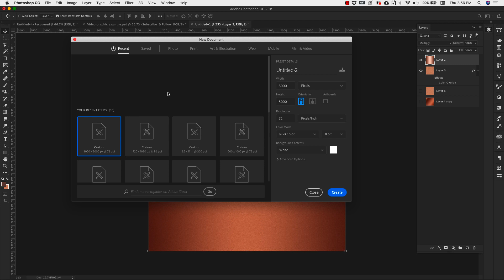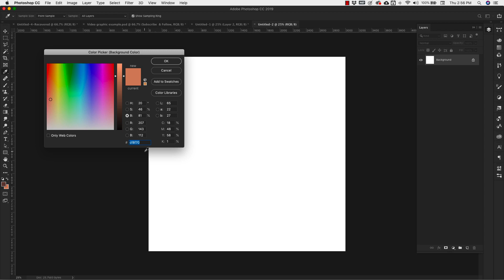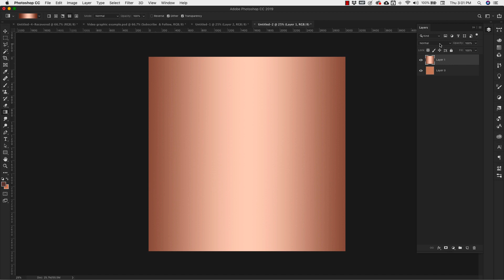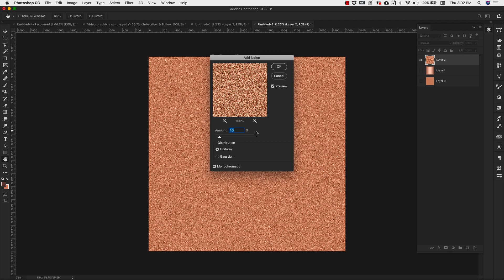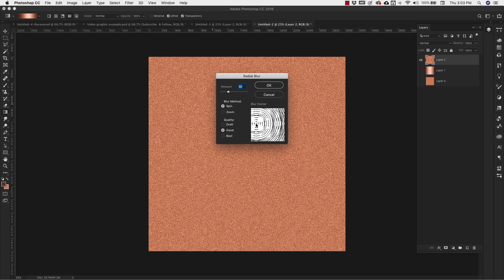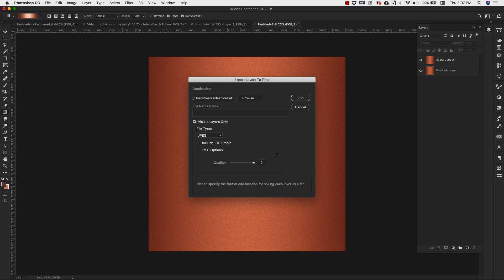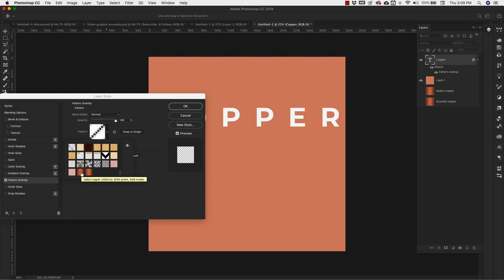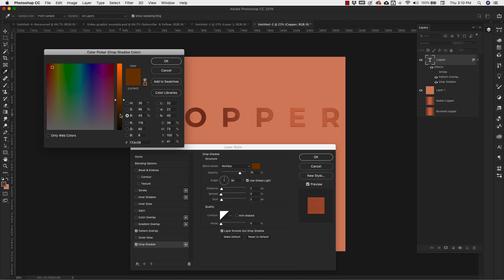Brushed Copper Digital Paper Photoshop Tutorial 2019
This photoshop tutorial will walk you through how to make digital papers in Photoshop. We will be making two brushed copper textures. The first is a horizontal brush effect. The second brushed copper texture is a radial brush effect.

After I show you how to make simple textures in Photoshop I’ll go over how to export these textures as digital papers for use outside of Photoshop. You can use digital papers as backgrounds and accent your designs.

Next, I’ll show you how to create pattern files for Photoshop and a few simple styles to help your workflow.

The Copper texture is one of my all-time favorite design elements. The color is so rich, the shine commands attention and the texture also has a masculine and a feminine quality that can’t be ignored.

Copper is perfect as an accent for graphics and for brand design. The richness of copper texture can go well in high-end design and live comfortably in a rustic chic cabin.

I adore textures that have such great versatility. In fact, I feature a lot of textures like this in my video tutorials for exactly that reason. Texture with a high range from high fashion and sophisticated to country charm. I use this measure a lot when I’m trying to decide what is worth keeping in my quick access files and what is better left in the vault for special projects. A good range is what I look for in a design asset because I value the flexibility of them.

If you can’t decide what stays and what goes ask yourself where can I use this? If you can’t come up with at least ten good ideas across several genres save it for a special occasion.

Add copper to your go-to asset because you’ll find yourself going back to it over and over again.

Today’s design is another one of those textures that fit perfectly in a wide range of design so I’m excited to bring you two brushed copper textures. We will make these copper textures from scratch in this video. We’ll also take it further by exporting these textures as digital paper, Photoshop patterns and as a Photoshop style. There is plenty to learn in this short video. So without further ado, let’s get started.